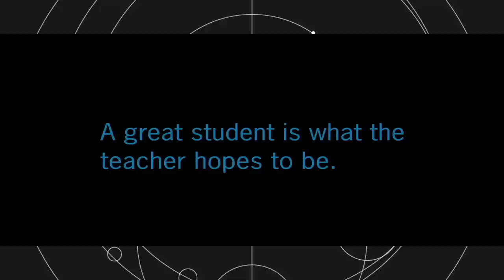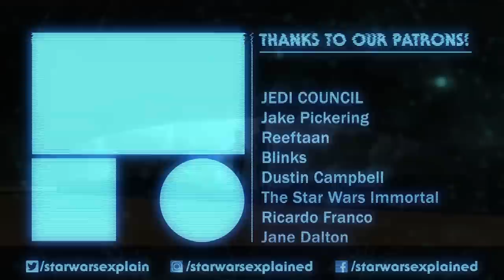How Omega is Teaching the Bad Batch to be More Well Rounded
Hunter, Echo, Tech, and Wrecker have all been teaching and protecting Omega since she joined their family in the very first episode of The Bad Batch. But the season two premiere has also made it clear that she has been teaching each of them as well, making them more well rounded individuals as well.

Mailing Address
Star Wars Explained
1227 Rockbridge Rd SW